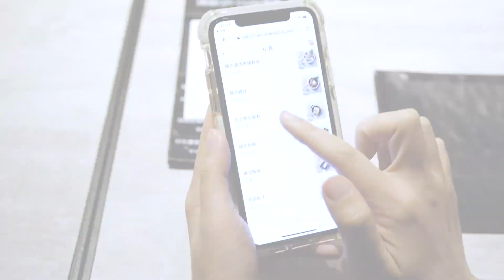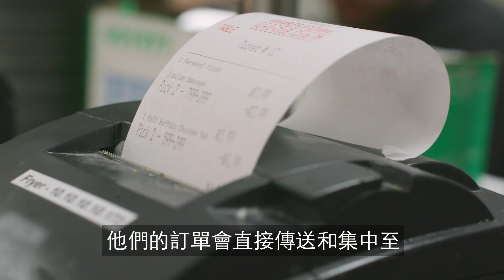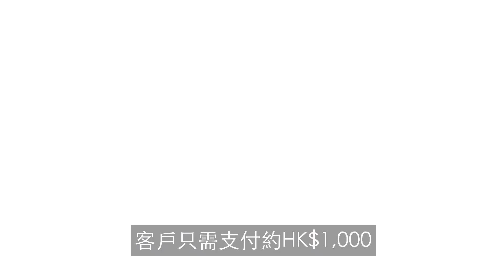商伴相隨 與你商贏 - 餐飲篇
為了減少人與人接觸，近期大家減少外出用膳，餐廳老闆可以如何應對? 透過Everyware 的 「ODO 自機點亅不用接觸任何員工都可以落單，解除食客憂慮同時為餐廳增加生意。每月約$1,000， 24小時即可以

（1）支援手機自助下單、付款、預約下單、外賣等電子服務
（2）一個平台管理所有多個外送平台及電子支付系統
（3）使用Microsoft Azure雲端技術確保平台速度同穩定。

Microsoft partner: Everyware